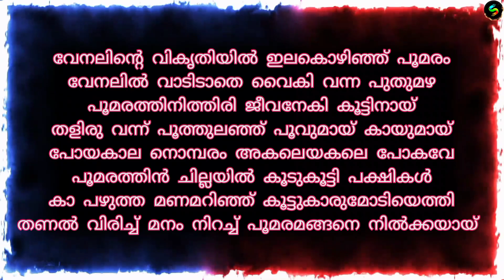Malayalam Nursary Song - Poomaram ( പൂമരം ) | Songs kids world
Malayalam Nursary Song - Poomaram ( പൂമരം )

Here is a Malayalam nursary song about a flowering tree. It looks like a flower bed. It protects a lots of creatures.

Lyrics :
Poomaram
Venalinte vikrithiyil
Ilakozhinju poomaram
Venalil vadidathe
Vaiki vanna puthumazha
Poomarathinithiri
Jeevaneki koottinay
Thaliru vannu poothulanju
Poovumay kaayumay
Poyakala nombaram
Akaleyakale pokave
Poomarathin chillayil
Koodu kootti pakshikal
Kaa pazhutha manamarinju
Koottukarumodiyethi
Thanal virichu manam nirachu
Poomaramangane nilkkayay.